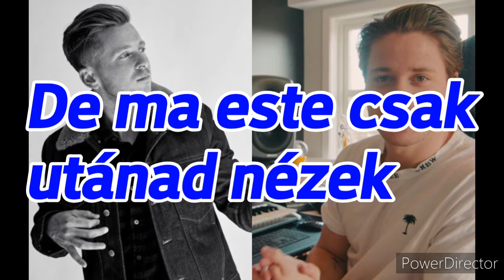Kygo - Stranger Things ft. OneRepublic (Alan Walker Remix) Magyar felirattal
Lefordítottam Kygo - Stranger Things ft. OneRepublic (Alan Walker Remix) című zenét magyarra

Ha tetszik lájkold...
Hallgass bele a többi fordításomba is, a csatornámon meg találod őket

Fogadok ötleteket is, hogy melyik számot fordítsam le legközelebb Írjátok le kommentben, vagy írjatok facebook-on.